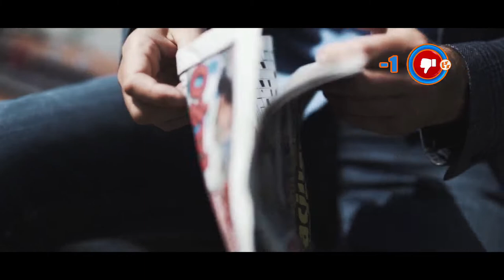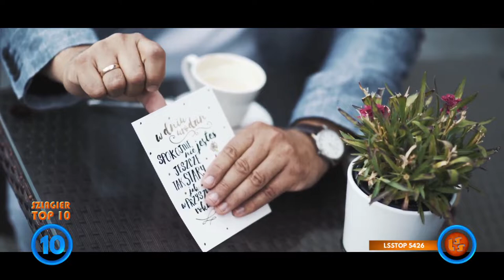Notowanie 686 część 3 06.06.2021r. oficjalne notowanie SZLAGIEROWO.PL